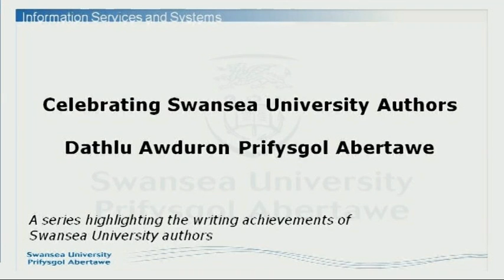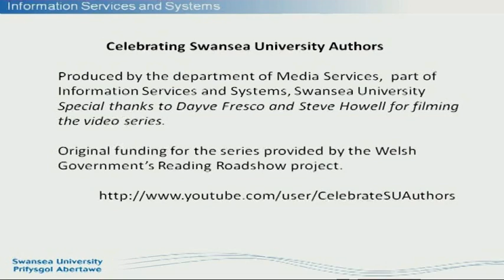Celebrating Swansea University Authors: Dr. John Goodby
Dr John Goodby, a senior lecturer in Swansea University's College of Arts and Humanities, reads from A True Prize, a collection of his poetry published in 2011.  Dr Goody reads a poem written from this book, 'The Uncles', which was the first prize winner in the Cardiff International poetry competition in 2006.